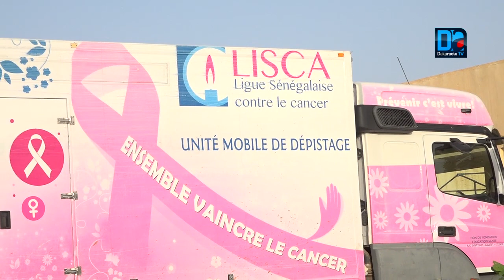Saint-Louis / Taux de prévalence du Cancer : "8.000 nouveaux cas chaque année